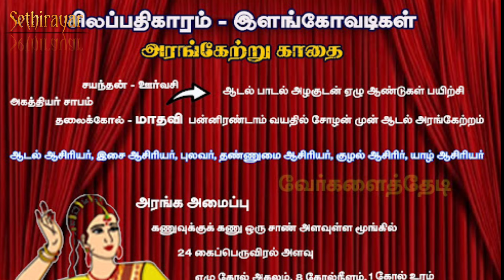பரதநாட்டியத்தை காப்பாற்றிய பிராமணர்கள்|சதிராட்டம் பரதநாட்டியமாக மாறிய வரலாறு|sethirayar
பரதநாட்டியத்தை காப்பாற்றிய பிராமணர்கள்சதிராட்டம் பரதநாட்டியமாக மாறிய வரலாறு.